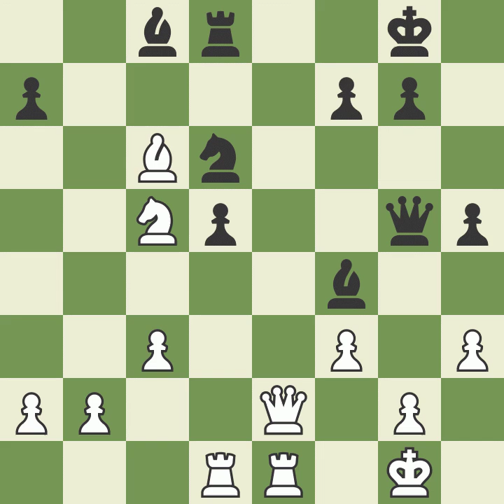Leandro Marques Empate no Geraldão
Participação de Leandro Marques  no Aberto do Brasil Memorial Governador Miguel Arraes realizado no Geraldão - Recife - PE. Homologação Federação Pernambucana de Xadrez.
CLUBE DE XADREZ CAMELENSE
A Chesf está acompanhando o andamento das ações do projeto socio-esportivo patrocinado pela Empresa, “Xadrez na Escola”, que acontece no distrito de Camela, município de Ipojuca (PE). Os técnicos da área de Relações Públicas, Patrocínio e Responsabilidade Social, Eya Miranda e Marco Aurélio Cavalcanti, visitaram as Escolas Jarbas Passarinho e Luiz Manoel Nogueira.

O Projeto Xadrez na Escola objetiva criar um intercâmbio entre as escolas municipais, oferecendo aos alunos uma opção de atividades extraclasse, oportunizando a prática do xadrez, além de ter um local e material necessário para evoluir na aprendizagem, bem como preparar os alunos para torneios e incentivar a realização de competições internas na escola e educar através da ética enxadrística.

Desde 1999, o @clubedexadrezcamelense ensina a prática em Ipojuca de forma filantrópica e, em 2019, conseguiu criar uma entidade formal para poder participar de editais por meio da Lei de Incentivo ao Esporte. Em 2021, foi selecionado por meio do Edital do Programa de Patrocínio Socioesportivo das Empresas Eletrobras, tendo obtido o patrocínio da Chesf.

Confira a matéria completa no Portal da Chesf